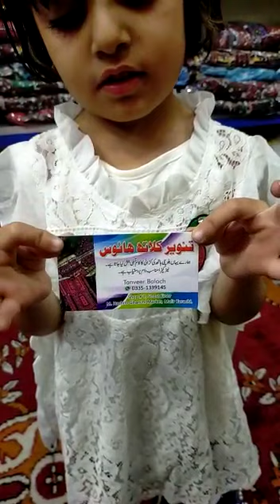balochi cloths shop